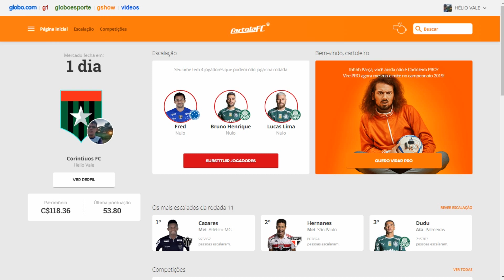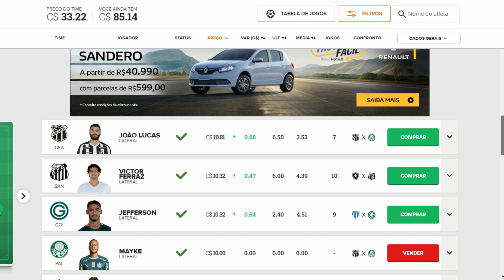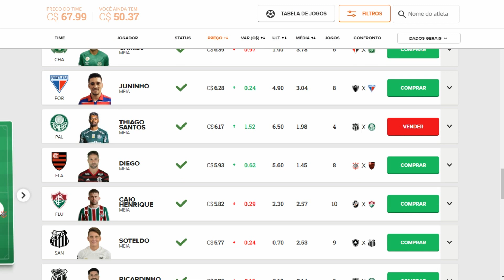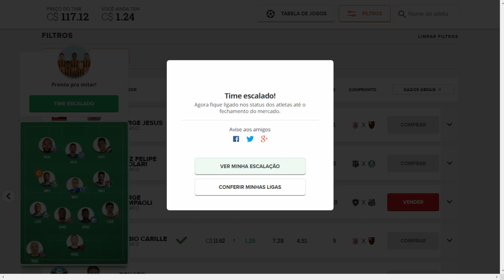Cartola FC 2019 - Rodada #11